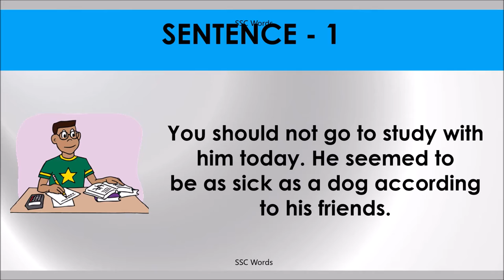Idiom 7 # SICK AS A DOG # Meaning and five sentences # SSC Words